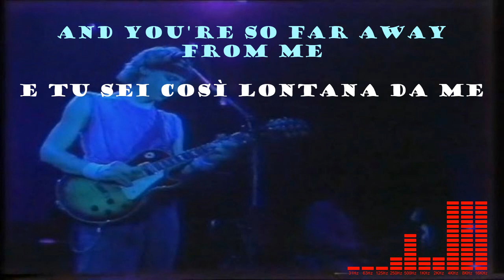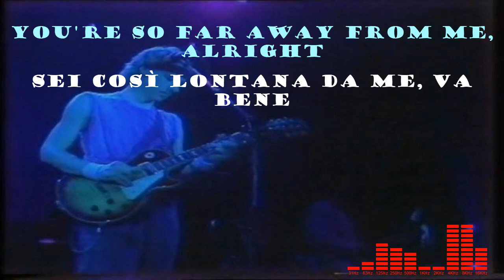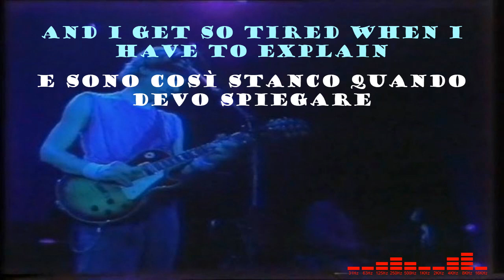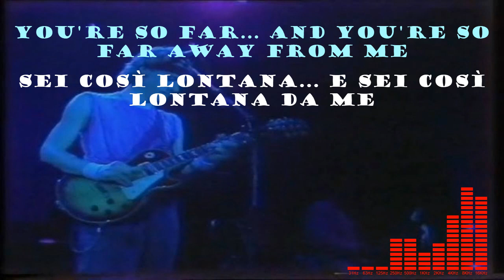Dire Straits So Far Away (teto e traduzione)